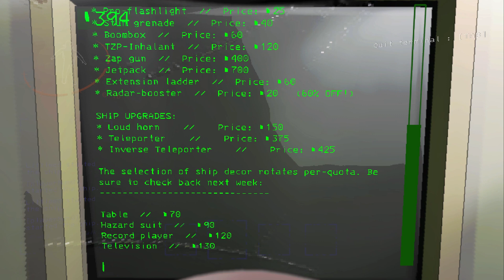First Lethal Company Experience with @askurasaki [Part 3]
A goofy horror game where we die for profits!